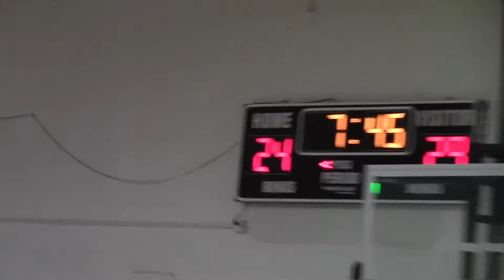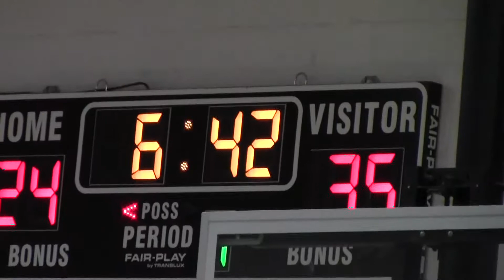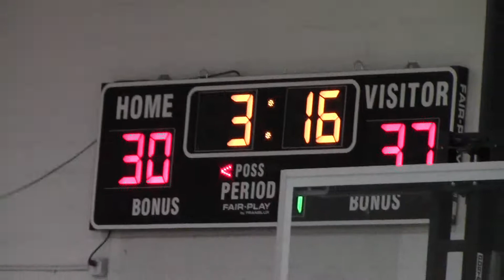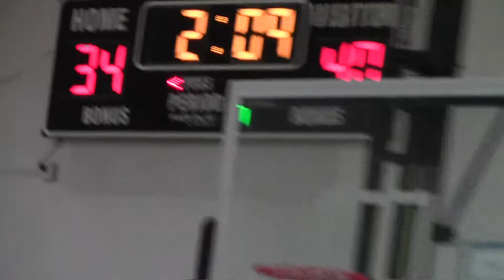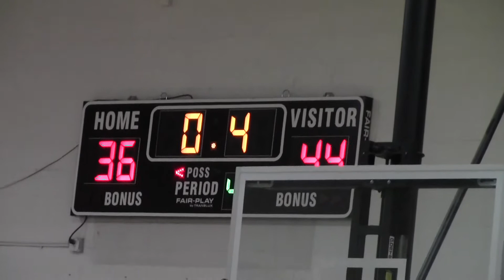2018 Magic County Finals Q4